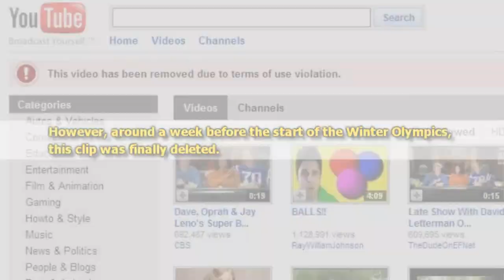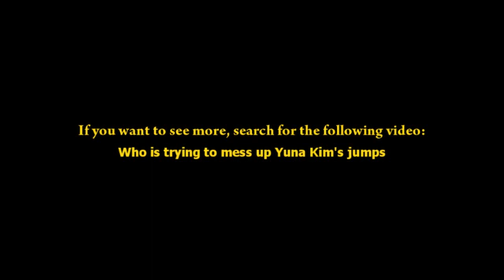Technical Specialist LORIOL-OBERWILER Myriam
This video was inserted in Chicago Tribune journalist, Philip Hersh's Article. Afterward it was viewed more than 200,000 times all around the world. However, around a week before the start of the Winter Olympics, this clip was finally deleted. What's the message?

Who is trying to mess up Yuna Kim's jump?

Last season, a strange 'wrong edge' call suddenly appeared on her 3F-3T, a jump Kim had been doing for the past 5 years.

Who knows?

This video is carried on the following newspapers.